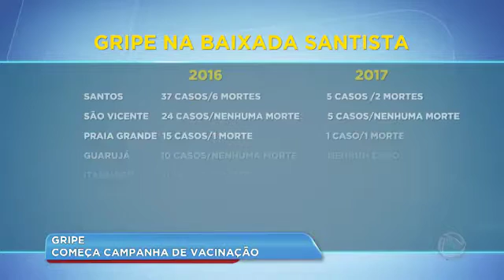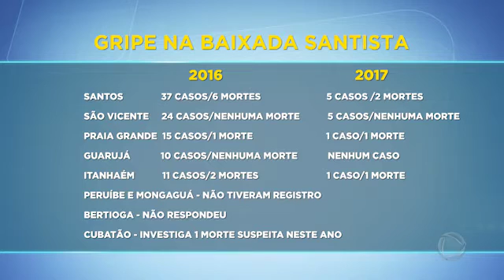COMEÇAR CAMPANHA DE VACINAÇÃO_BALANÇO GERAL LITORAL_23/04/2018